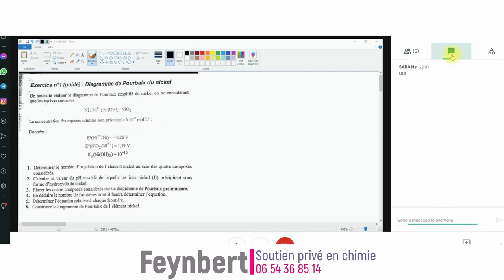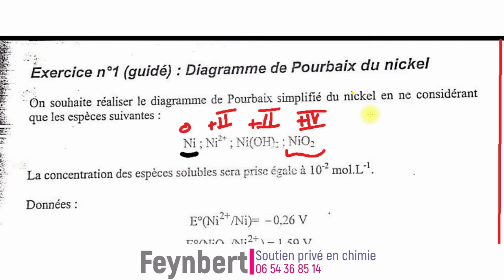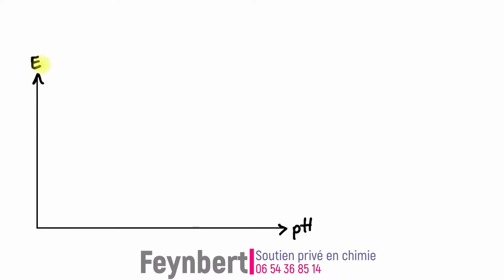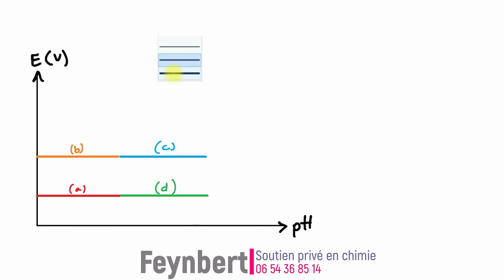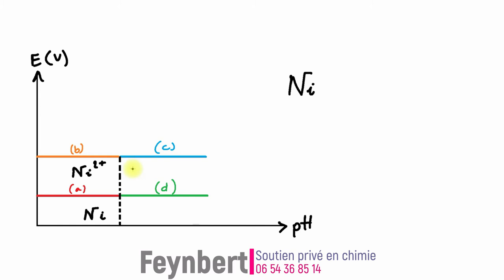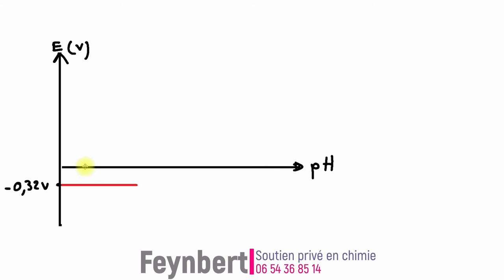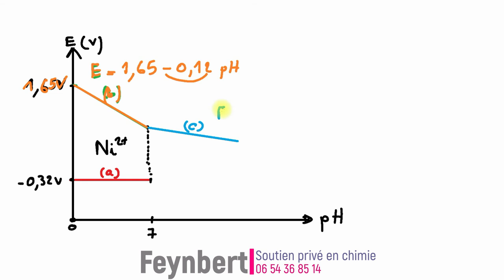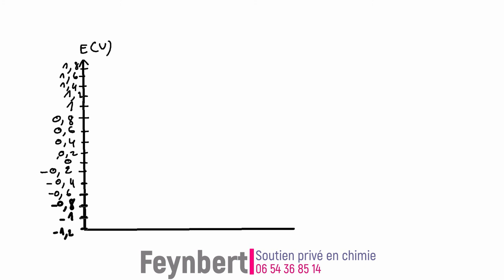2- Comment Tracer La Courbe de Pourbaix Diagramme E pH ? Séance 2 de ( Exercice d'application )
Les diagrammes de Pourbaix, aussi appelés diagrammes potentiel-pH (ou E-pH), furent initialement développés par Marcel Pourbaix en 1938. Ils indiquent sur un plan E-pH les domaines d'existence ou de prédominance des différentes formes (ions, complexe, précipité, métal) d'un élément. Ils sont essentiellement basés sur l'équation de Nernst. Ils peuvent faire apparaître le domaine de stabilité de l'eau.
Pour tracer les courbes présentes sur les diagrammes, on considère que :

Activité et concentration sont égales pour les espèces en solution ;
La température est prise égale à 25 °C.
Au niveau de la courbe, on a alors les propriétés suivantes :

Sur la courbe, la concentration totale dissoute pour un élément donné est fixée. On peut donc trouver sur un diagramme un réseau de courbes, chaque courbe correspondant à une concentration donnée. Dans le domaine de la corrosion, on considère généralement par convention qu'un métal M se corrode si . On ne trouve alors qu'une série de courbes correspondant à une concentration dissoute égale à 1 × 10−6 mol L−1 ;
Toujours au niveau de la courbe, il y a égalité des concentrations des espèces oxydée et réduite.